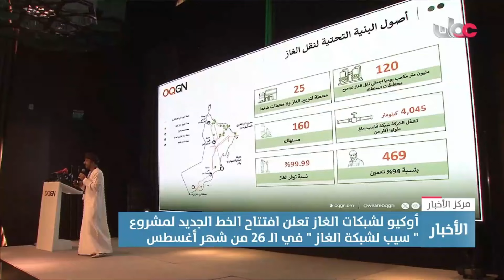أوكيو لشبكات الغاز تعلن افتتاح الخط الجديد لمشروع " سيب لشبكة الغاز " في الـ 26 من شهر أغسطس.